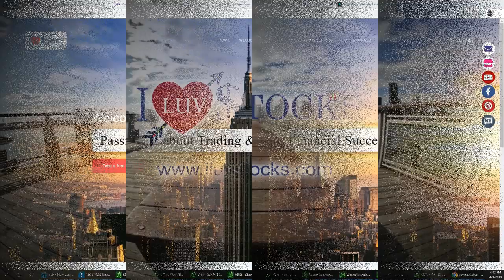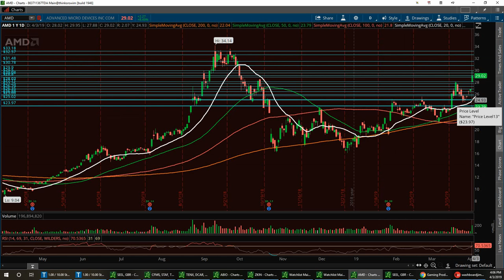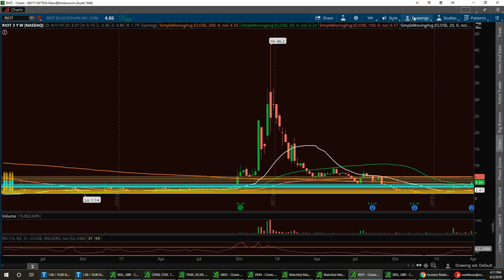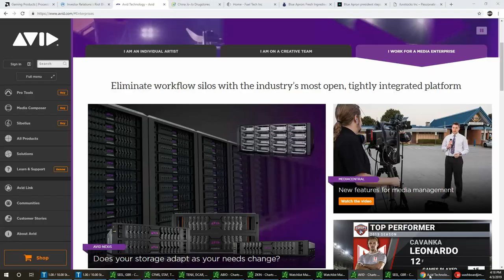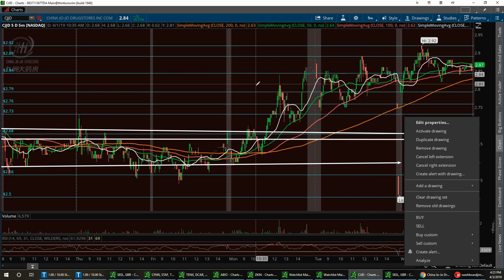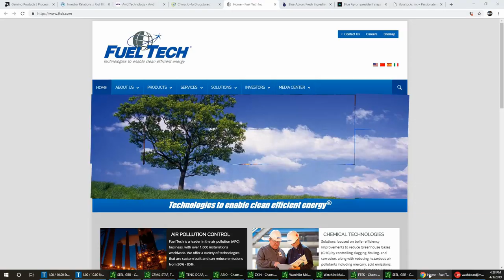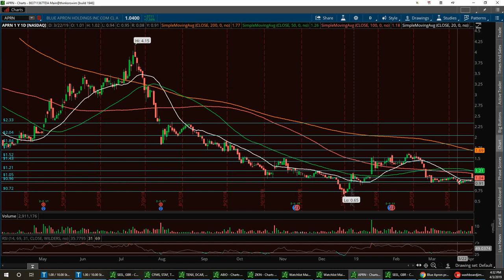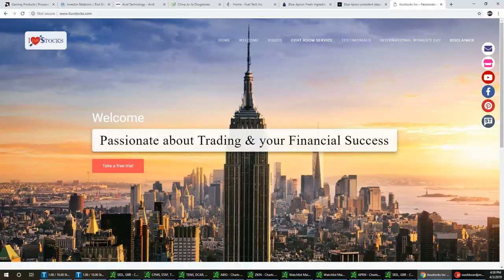Vegas & Jim Wall Street Report $AMD $RIOT $AVID $CJJD $FTEK $APRN